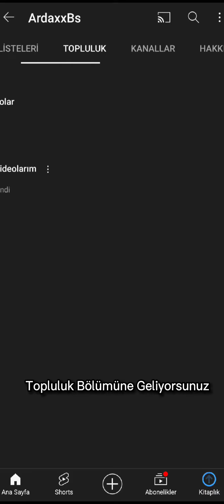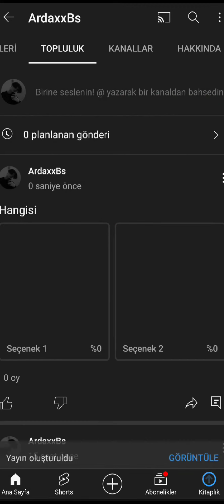YouTube Topluluğa Resimli Oylama Atma 🔥